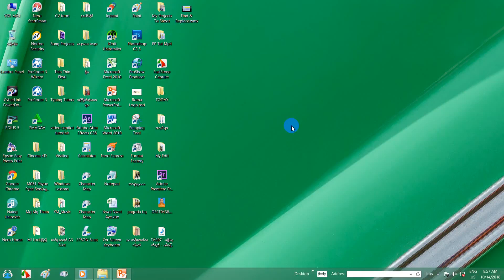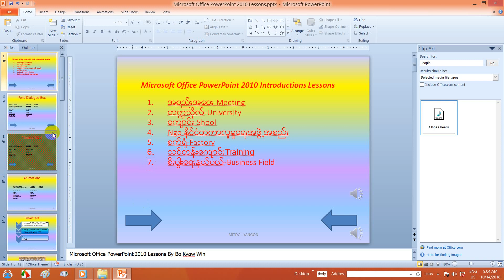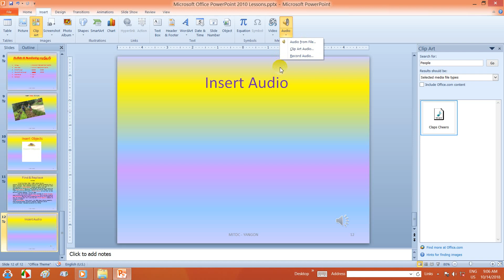Insert Audio ပြုလုပ်နည်းသင်ခန်းစာ | Powerpoint 2010 Myanmar Lesson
017  Insert Audio  In Microsoft PowerPoint 2010
ကိုလေ့လာရအောင်။

MITDC Official
MCK Sharing
ရိုးမဓာတ်ပုံနှင့်ဗီဒီယိုရိုက်ကူးတည်းဖြတ်ရေးဆိုင်
ကိုဘိုကျော်ဝင်း
MITDC_YANGON